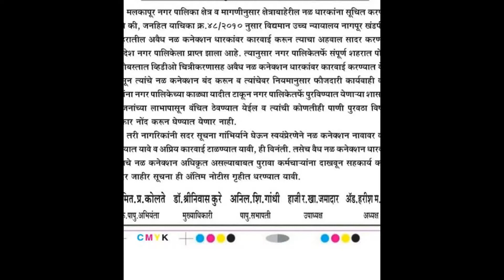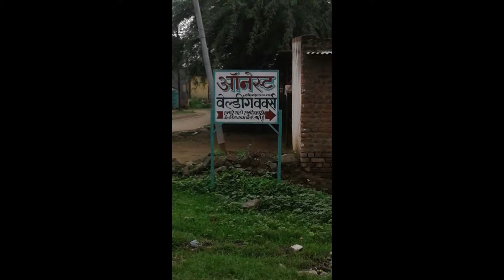ILLEGAL TAP DRIVE IN SALIPURA RAMAI NAGR MALKAPUR